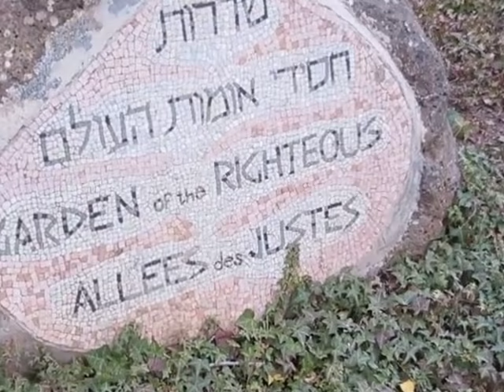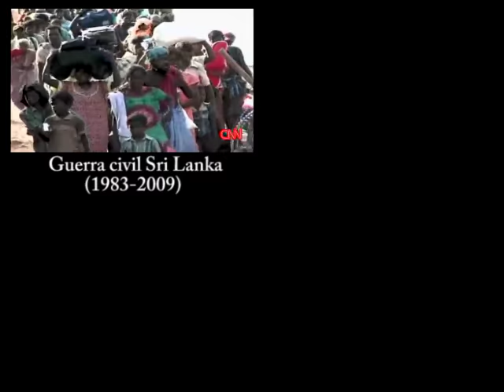"Los Justos en el Conflicto Armado Colombiano": Foro CeNiRS - Video #1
Foro sobre "Los Justos en el Conflicto Armado Colombiano" - 6 de diciembre, 2016
Invitados especiales:

Padre Jorge Peláez, Rector, Pontificia Universidad Javeriana
Antonio Celia, Presidente, Promigas
Carlo Tognato, Director, Centro Nicanor Restrepo Santamaría para la Reconstrucción Civil, y Director, Centro de Estudios Sociales, Universidad Nacional de Colombia
Leon Teicher, Presidente, Junta Directiva, Continental Gold
Moisés Wasserman, Ex Rector de la Universidad Nacional de Colombia
Nelson Artega, Profesor - Investigador, FLACSO México
Héctor Abad Faciolince, escritor y periodista
Mario Jursich, escritor y editor, Fondo de Cultura Económica, Colombia
Álvaro Tirado, ex Embajador de Colombia y ex Presidente de la Comisión Interamericana de Derechos Humanos
Jorge Londoño Saldarriaga, Ex Presidente, Bancolombia
Francisco Manrique, Presidente, Junta directiva, Connect Bogota Región
Jorge Giraldo, Decano de Humanidades, EAFIT
Fabio López de la Roche, Director, IEPRI Unal
Luis Herlindo Mendieta Ovalle, Mayor General (R), Policía Nacional de Colombia
Gustavo Duncan, Profesor de Gobierno, EAFIT
Daniel Mitchell, Secretario de Gabinete, Ministerio de Defensa Nacional
Álvaro Pico, Brigadier General, Policía Nacional de Colombia
Carlos Velásquez, Profesor de la Universidad de la Sabana, y Coronel (r), Ejército Nacional de Colombia
Juan Camilo Cárdenas, Decano de Economía, Universidad de los Andes
Juan Esteban Lewin, Editor, La Silla Vacía
Omar Rincón, Director, CEPER, Uniandes
Camilo Tamayo, director, Especialización en Comunicación Política, EAFIT
Iván Garzón, Director, Ciencia Política, Universidad de la Sabana
▪ Descripción del evento:
El Centro Nicanor Restrepo Santamaría para la Reconstrucción Civil realizará el próximo 6 de diciembre en Bogotá el Foro “Los Justos en el Conflicto Armado Colombiano”.
Este centro ofrece una plataforma para desradicalizar a las sociedades latinoamericanas, despolarizar sus esferas públicas, deslegitimar el uso de la violencia con fines políticos y establecer un horizonte de civilidad en la política de la región.
Como ha afirmado el politólogo y economista Carlo Tognato, en sociedades fracturadas y con profundas divisiones políticas y sociales los ciudadanos tienden a solidarizarse casi exclusivamente con los miembros de sus respectivos grupos. Así, cuando se desata la violencia, reconocen y reclaman justicia para sus víctimas, pero raramente lo hacen para las víctimas que no les pertenecen. Introducir la figura del “justo” como tercer elemento en la oposición entre víctima y victimario abre una salida a esta encrucijada. Muchas personas no convivieron con la injusticia, entre ellas sacerdotes, campesinos, universitarios, indígenas, afrocolombianos, periodistas, militares, empresarios, entre otros, a pesar de los costos que esto podría tener. A las puertas de un nuevo ciclo de nuestra historia, no parecemos comprometidos con la adopción de formas civilizadas para manejar nuestras diferencias políticas. Según Tognato, la figura del justo hace posible un distanciamiento con respecto a los victimarios producidos por el grupo social o político de uno y permite solidarizar indirectamente con las víctimas de otros grupos a través del respaldo al “justo” engendrado dentro de ese mismo grupo. (Ver Weildler Guerra, “Los Justos”,
▪Programa
7:30 AM - 8:30 AM Introducciones de Padre Peláez, Antonio Celia y Carlo Tognato
8:00 AM – 9:00 AM ¿Es posible aplicar la idea de “justos entre las naciones” a Colombia?
9:00 AM – 10:00 AM Los justos en el conflicto armado colombiano: ¿Un nuevo mito fundacional útil para Colombia?
10:30 AM – 11:30 AM Justos, conflicto armado y empresariado
11:30 AM –12:30 AM Justos, conflicto armado y grupos ilegales
14:30 AM – 15:30 AM Justos, conflicto armado y Fuerza Pública
16:00 AM – 17:00 AM Presentación del Premio Nacional de Periodismo sobre “Los Justos en el ConflictO armado Colombiano”
▪Organizado por: Centro Nícanor Restrepo Santamaría para la Reconstrucción Civil - CeNiRS, CEPER, Uniandes; EAFIT; Promigas; Fondo de Cultura Económica; Pontificia Universidad Javeriana.
Evento de inauguración del Centro Nicanor Restrepo Santamaría para la Reconstrucción Civil y en honor a la memoria de Nicanor Restrepo Santamaría (CeNiRS).
▪ Edición del video promocional: Nicolás Rudas